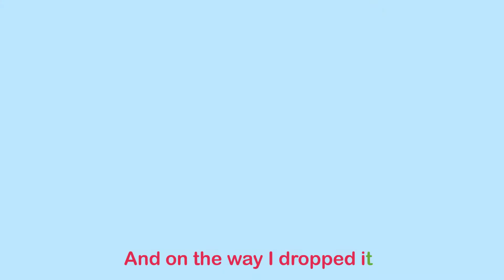A Tisket A Tasket - Kids Sing Along Song With Lyrics | Nursery Rhyme | Singing Plums Kids Club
A Tisket A Tasket, A Green and Yellow Basket is one of the popular kids songs. And also the song is part of a popular singing game for kids.

Singing Plums Kids Club

Lyrics:

A green and yellow basket

I wrote a letter to my love
And on the way I dropped it

I dropped it, I dropped it

A little boy, he piked it up
And put it in his pocket